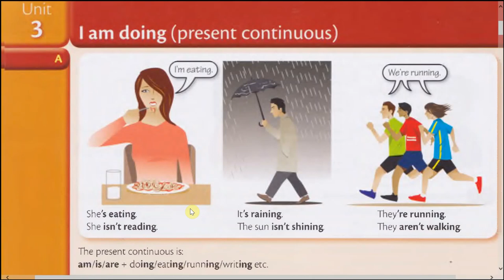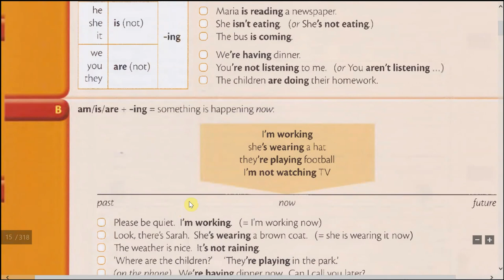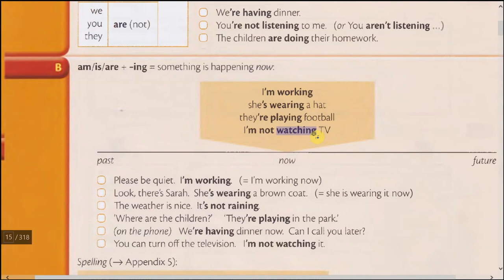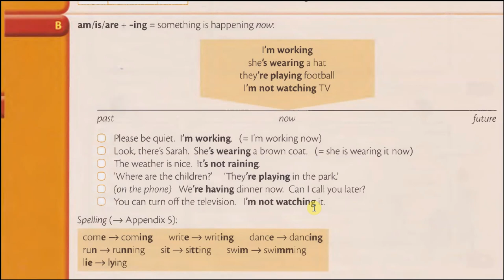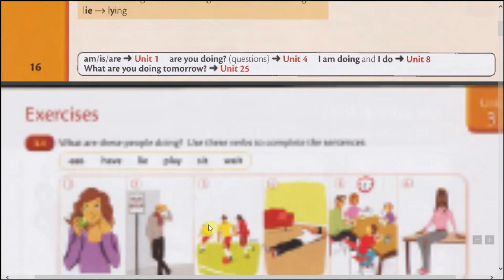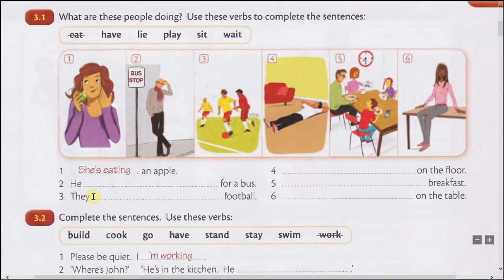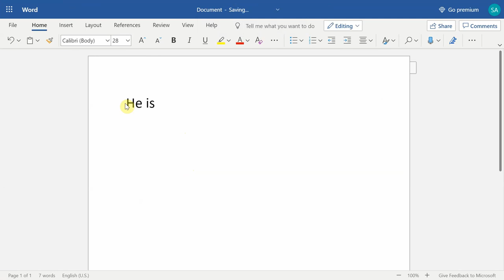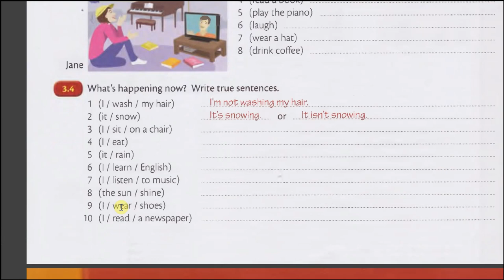3. Present Continuous - Hozirgi Davomiy zamon: Ingliz tili gramatika darslik. @EnglishClub_uz ​